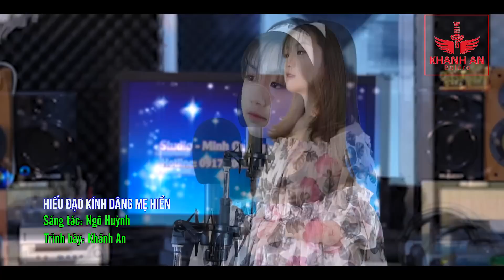Hiếu Đạo Kính Dâng Mẹ Hiền - Khánh An || Bài Hát Thay Lời Muốn Nói Của Những Người Con Dành Tặng Mẹ